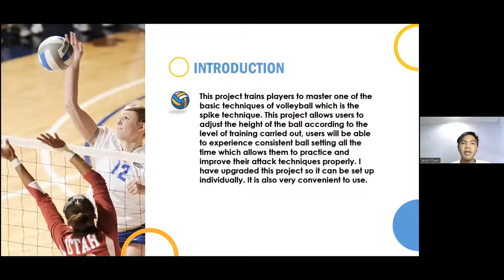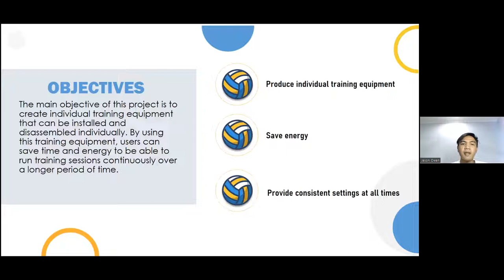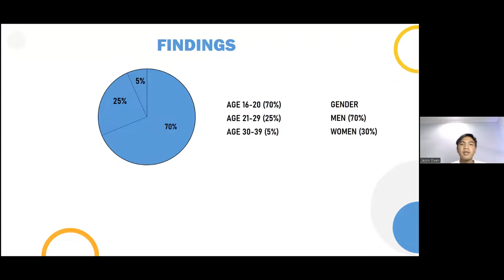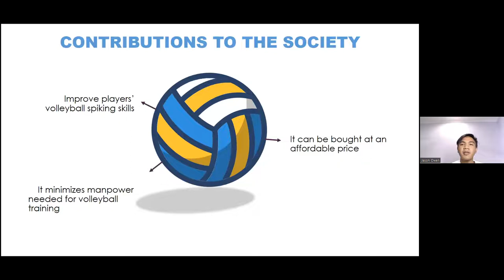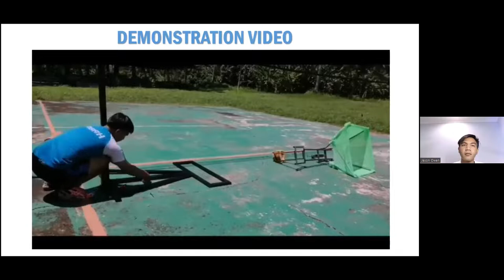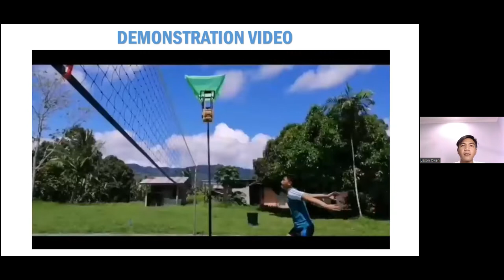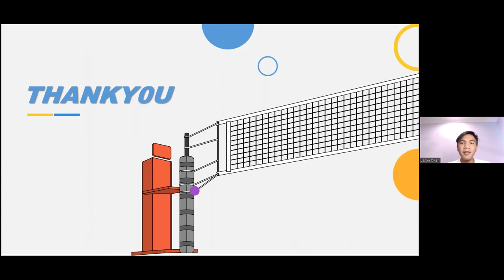Individual Spike Trainers by Jason Owen (Prerecorded presentation)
Volleyball is a popular sport among Malaysian school students and it requires intensive practice to master the skills needed to be an expert player. However, since most sports equipment seems to have been designed according to Western physiques particularly Caucasians and African Americans, training sports equipment like individual spike trainers for volleyball practice do not seem to cater to the physical traits of Asian players. In addition, most of the sports equipment was designed for first-class sports facilities. Thus, Malaysian school students struggle to leverage such sports equipment to improve their techniques. Due to this poorly designed commercial equipment, most Malaysian school students cannot gain the expected maximum intensity of practice that they need in order to fully develop their skills. In a long run, it affects their athletic performance in the volleyball tournaments and this has become a main factor that makes students lose their interest and motivation to play sports including volleyball. Hence, this study is intended to modify the existing volleyball spike trainer in order for it to be more stable, adjustable and moveable by redesigning some of its features. There are several features that will be added or modified; the first one is the mini hydraulic cylinder which will support the pole of the trainer spike from budging, moving slightly or worst, fall off during practice. This is important since most players practice on uneven ground because many schools do not have proper volleyball courts. The second feature is front stabilizer which will help players to move the spike trainers. This is important in allowing them to practice anywhere as there are factors such as weather and limited school space that often results in the constant change of practice venue. The third feature that will be added to this sports equipment is acuspike which will allow players to focus when throwing the ball. The final feature is telescopic system which gives the equipment an adjustable feature that enables players to switch its height that suits their physiques. This equipment will be examined via self-rating checklist that a volleyball team will answer after testing it. The findings might help to understand the physical needs of Asian sports players especially aspiring athletes in Malaysian schools.